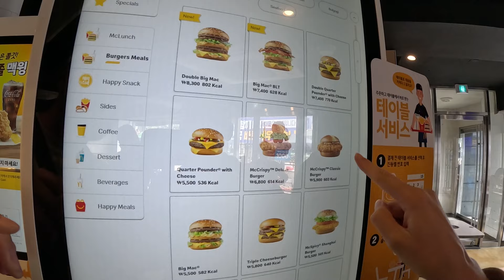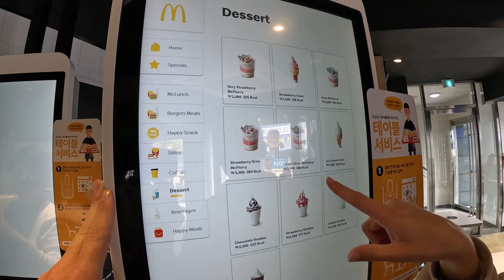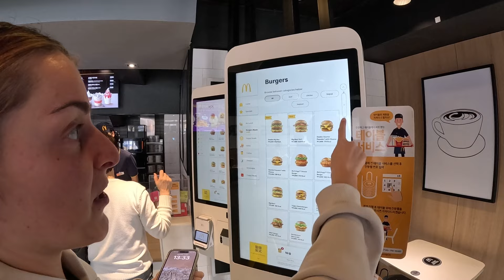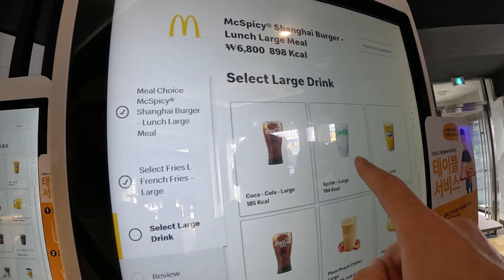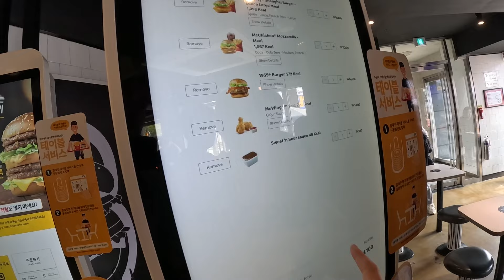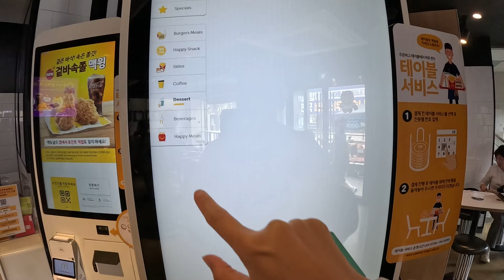McDonald's in South Korea is CRAZY 🇰🇷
Welcome to the wild world of McDonald's in Seoul, South Korea! 🍔🇰🇷 Dive into an epic adventure as we explore the unique and jaw-dropping offerings of McDonald's in the Land of the South Koreans. From tantalizing menu items you won't find anywhere else to quirky cultural twists on the classic fast-food experience, get ready for a taste bud tour like no other. Whether you're a foodie, a traveler, or just curious about the global phenomenon of McDonald's, this video is a must-watch! Join us as we uncover why McDonald's in South Korea is simply Wild!

Video Location: Seoul South Korea 🇰🇷
Vlog: McDonald's Korea food vlog 🍔 🇰🇷